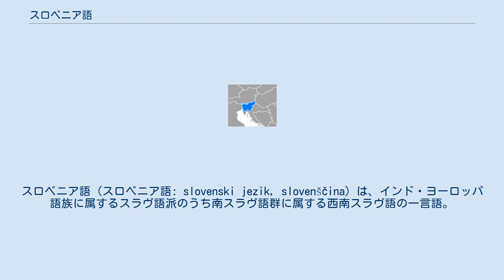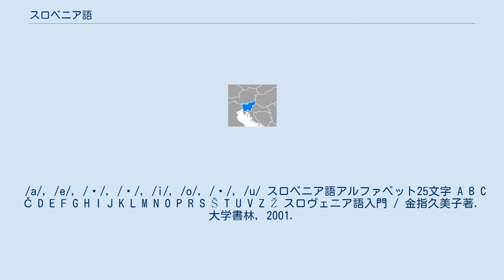スロベニア語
スロベニア語（スロベニア語: slovenski jezik, slovenščina）は、インド・ヨーロッパ語族に属するスラヴ語派のうち南スラヴ語群に属する西南スラヴ語の一言語。
 話者人口は約220万人で、主にスロベニア国内に居住するが、国境を越えたオーストリア南部やハンガリー西部、イタリアのトリエステにも話者が多く、地域によってドイツ語（バイエルン・オーストリア語、オーストリアドイツ語）やイタリア語とハンガリー語（マジャル語）の影響を多様に受けている特徴があり、そのため三言語政策が採られている。
スロベニアでは公用語とする。
 南のセルボ・クロアチア語と親近関係にあり、中でもクロアチア語のカイ方言とは相互理解もやや可能である。
しかしその他のクロアチア語方言やセルビア語などとは文法や発音などに異なる部分も多く、話者間の意思疎通は困難となる。
スロベニア語はインド・ヨーロッパ語族のほとんどで失われた双数が保存されていることに特色がある。
 方言は32といわれるが、 主にPrimorska, Gorenjska, Notranjska, Dolenjska, Bela Krajina, Koroška, Štajerska, prekmurje の8つに大別される。
 他のスラヴ語同様、基本的にSVO構文をとり、名詞を含めて豊富な格変化を持つ。
他の南スラヴ語に存在する呼格が消失しており、主格、属格、与格、対格、処格、具格の6つの格を持つ。
 /a/, /e/, /ɛ/, /ə/, /i/, /o/, /ɔ/, /u/ スロベニア語アルファベット25文字 A B C Č D E F G H I J K L M N O P R S Š T U V Z Ž スロヴェニア語入門 / 金指久美子著. 大学書林, 2001.